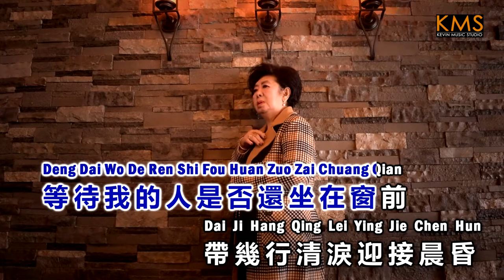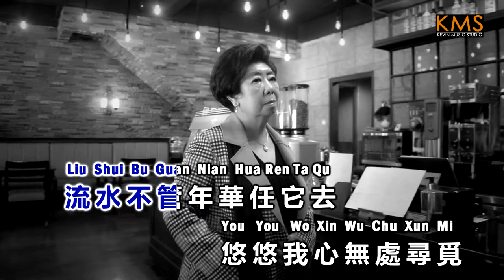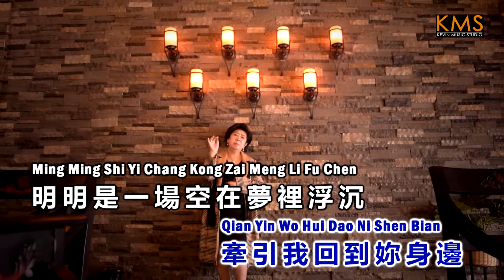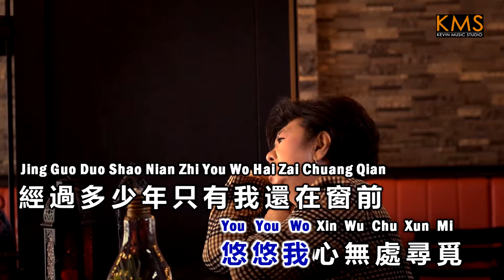許蓮菊 Lusiani - 《明月夜》 MING YUE YE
許蓮菊 Lusiani - 明月夜